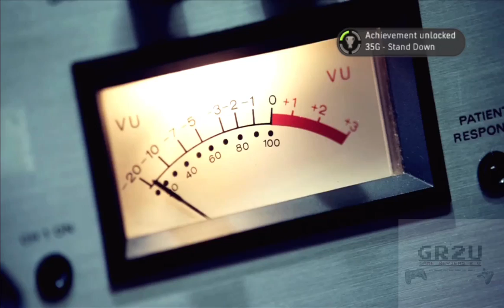Call of Duty Black Ops Ending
Call of Duty Black Ops Ending XBox 360. High Definition 1280x720 GR2U.